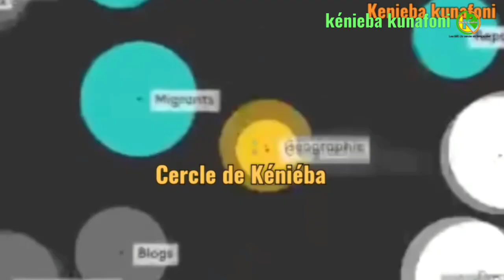Kénieba,référendum:Préfet Mr.Mahamoud Dicko a rencontrés les forces vives du cercle.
Retrouvez notre journal du 16 juin 2023

, d'information,de  sensibilisation sur la nouvelle projet de constitution avec l'ensemble des forces vives de kénieba.

Pour le référendum du 18 juin prochain.

L'événement s'est tenu le 13 juin 2023,dans la salle de conférence du conseil de cercle de kénieba.

Sous l'égide de Mr.Mahamoud Dicko préfet de kénieba.

Les détails de ces événements peuvent être trouvés sur la chaîne YouTube, Facebook, Tiktok et Telegram de Kénieba kunafoni WebTV.

 Les journalistes Mamadou Magassa, Tamacoudou Camara et Fatoukoun Fofana donnent tous les détails de ces événements dans leur média local Kénieba kunafoni, la voix des sans voix.